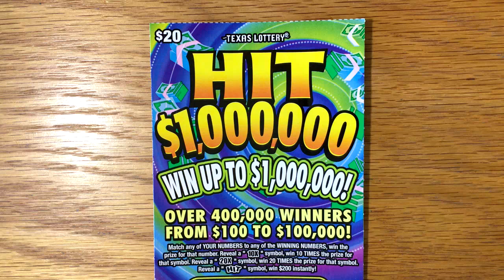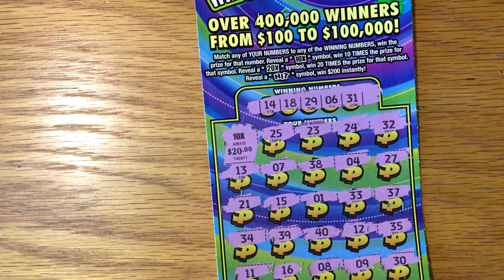Another Big Winner! HIT $1,000,000 - Texas Lottery Scratch Off